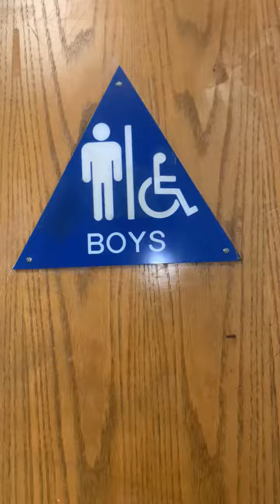High School Music/Performing Arts Area Boy's Restroom Reshoot 7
Same place as the last 3 videos. The glenco is nice.

Nonebrooks: 2/10
Glenco: 11/10
Trashwall: 0/10